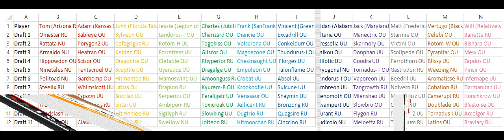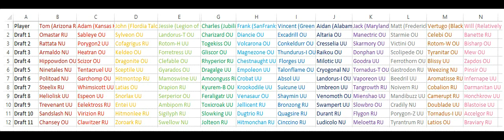Pokemon GBA Tournament Draft Analysis (The Real One)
Hello PokePals welcome to a our GBA tournament on our channel. Lets hope this goes well!